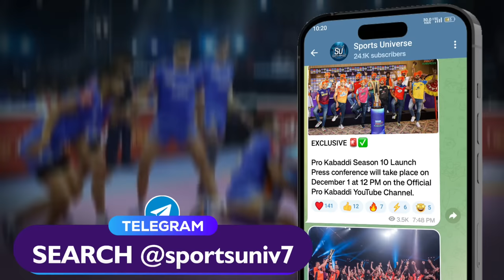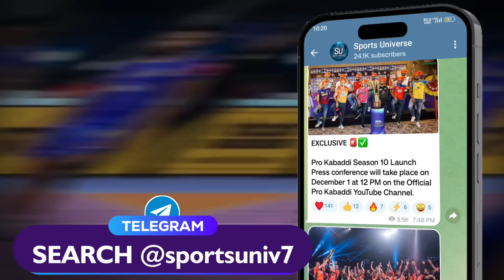Pro Kabaddi Season 10 Live Telecast Channels List | Pro Kabaddi 2023 Kis Channel Par Aayega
Finally, Pro Kabaddi Season 10 has arrived and in this video, you will get to know about the live telecast details of PKL Season 10. A total of 11 channel names have come out where you can watch PKL Season 10 Live and we will also discuss mobile/digital streaming. Enjoy the video :)